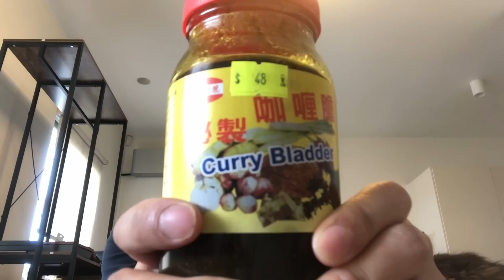拋棄英國劣食之國 what I bought in Hong Kong